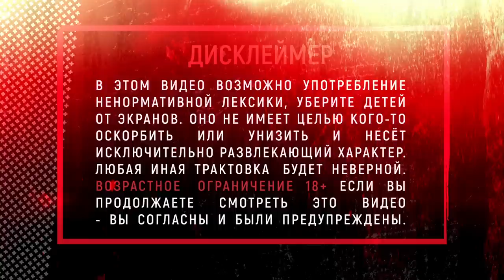Дизайнер интерьеров которого мы заслужили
Новый формат на нашем канале: Ruvim PROCAST
В нем ЛЮДИ ДЕЛА обсуждают наболевшие темы и пути их решения,
Раскрывают секреты успеха, делятся историей своей жизни,
И полностью открываются перед зрителем!
Наш гость дизайнер интерьеров Ушаков Вячеслав

0:00 В этом выпуске
1:12 Начало
2:55 Взращевания строителей
4:00 Нехватка ремеслиников в стране
7:36 Умереть нищим и умереть счастливым - разные вещи
10:15 Когда нужно начинать строить свою компанию?
12:28 Инфо поле - кем мы себя окружаем
14:57 Старая студия, где записывались первые подкасты
15:58 Творчество на стройке - реп Батл
22:40 Какого контента сейчас не хватает
 25:42 Компанию Рувим групп - занимается не только строительсвоим и ремонтами
30:44 Хобби для души